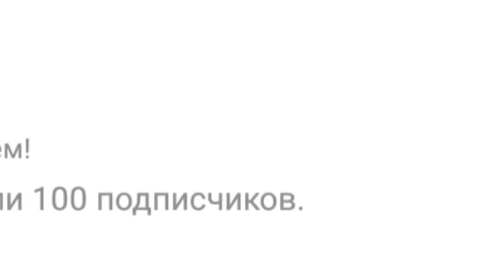Мариус Заромскис / Marius Zaromskis (The Whitemare)